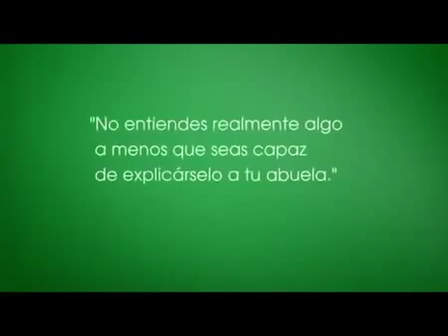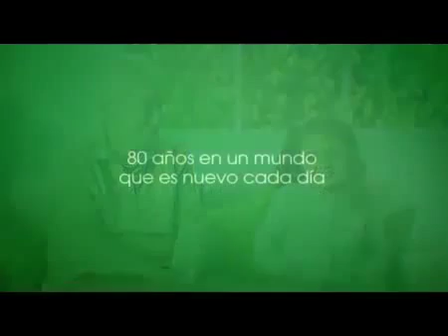¿Cómo usar las nuevas tecnología?. Roberto Borge Angulo